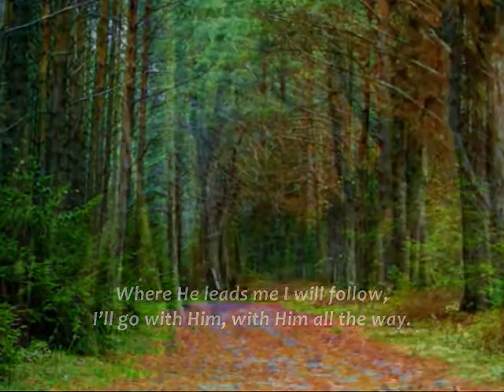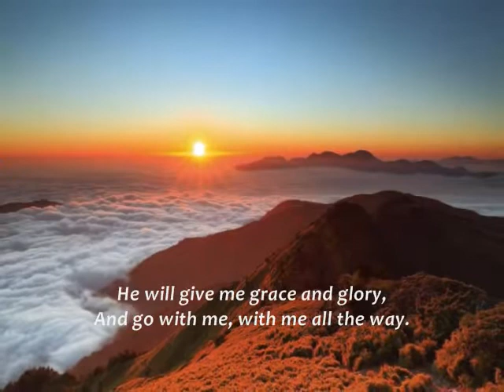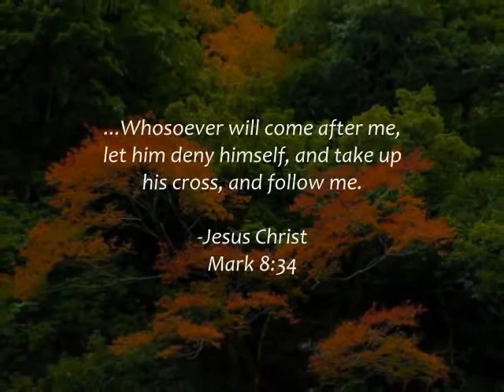I Can Hear My Saviour Calling